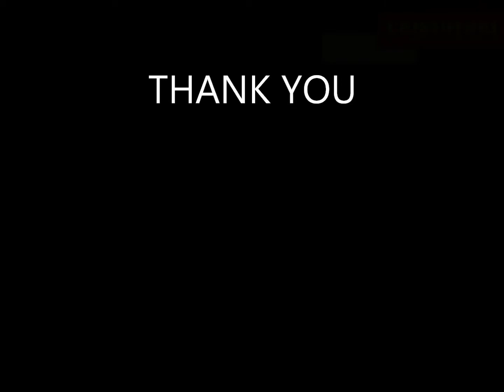MASSIVE UKULELE JAM -The More We Get Together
The Kidz Academy 2014
Suntec Convention Centre
8th June 2014